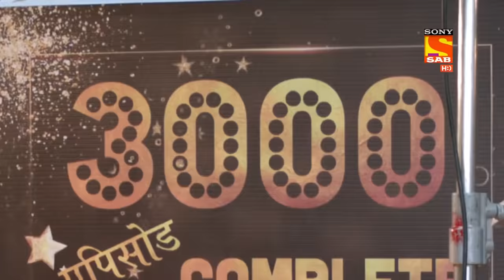DSP ने बनाया Karishma Singh को SHO | मैड्डम सर | Maddam Sir | Joint Family V/s Nuclear Family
Enjoy some hilarious episodes of your favorite show Maddam Sir this time with a themed punch line which will keep you hooked on for hours.